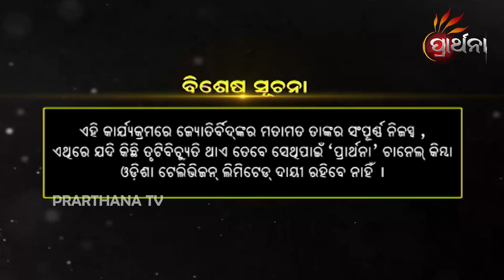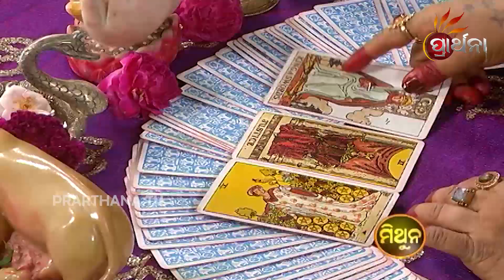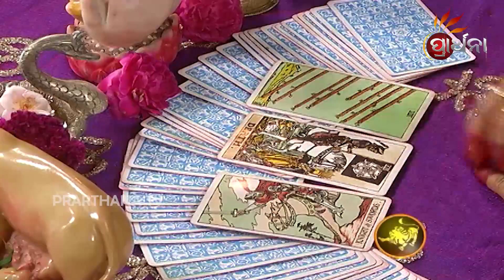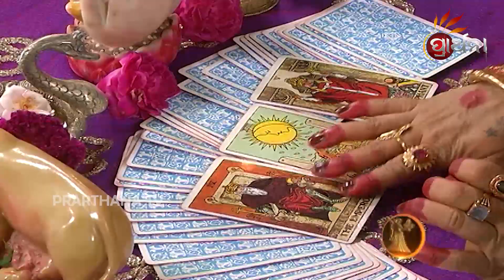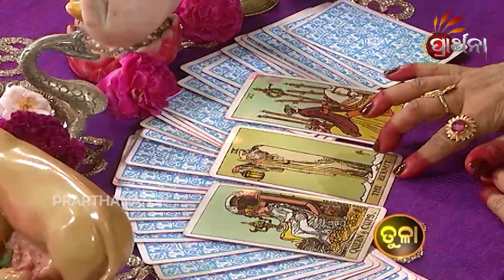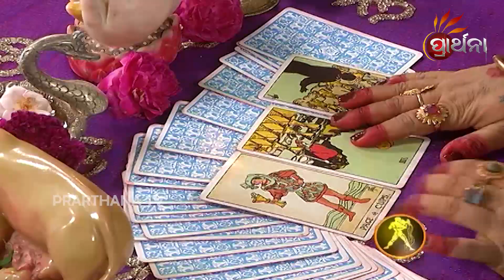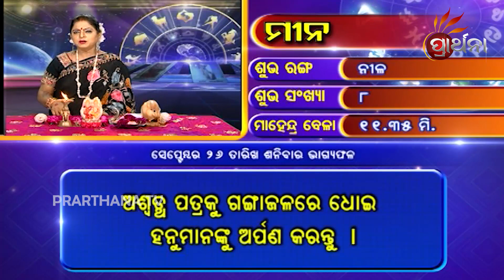BHAGYA BHABISHYA | 26th September 2020 | Horoscope Today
ଭବିଷ୍ୟତର କଥା Tarocard ମାଧ୍ୟମରେ, ୧୨ଟି ରାଶି ପାଈଁ  ଦୈନିକ ରାଶିଫଳ,
ଆଜି ଆପଣଙ୍କ ରାଶି କଣ କହୁଛି (26th September 2020) ଆପଣଙ୍କ ଭାଗ୍ୟରେ କଣ ଅଛି...!
ଦେଖନ୍ତୁ BhagyaBhabishya କେବଳ PrarthanaTV ରେ । ଉପସ୍ଥାପିକା - ଡ଼ ଜୟନ୍ତୀ ମହାପାତ୍ରPrarthana TV is the number one Devotional TV channel in Odisha.